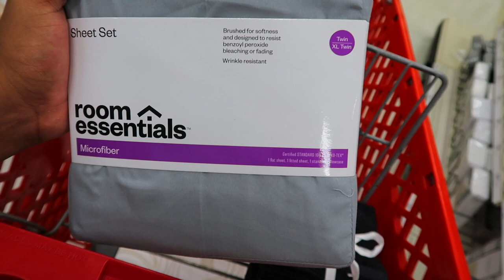College Move In Day *Fall 2021* | Stetson University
Welcome back to college y'all! This is just the beginning of my Junior year at Stetson University and I'm so excited to bring you guys along once again! Unfortunately, we're still dealing with the pandemic (get your vaccine!) but luckily we are in a much better place than we were at the beginning of last year...kinda. Hopefully by the spring will be completely back to normal, but till then I'm gonna enjoy what we've been able to accomplish so far. Hope you guys love the video!